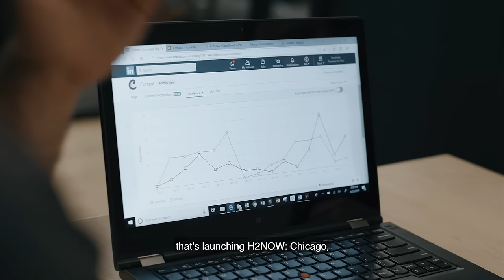Meet George: Kellstadt School of Business alumnus now leading Chicago sustainability efforts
George is passionate about bringing sustainable water solutions to Chicago waterways so people can enjoy them. Learn how getting his MBA from DePaul’s Kellstadt College of Business gave him the practical skills he needed to advance his career.

herewedo.depaul.edu

herewedo.depaul.edu